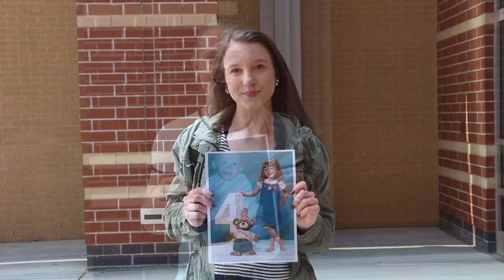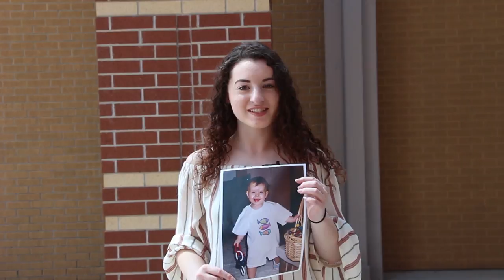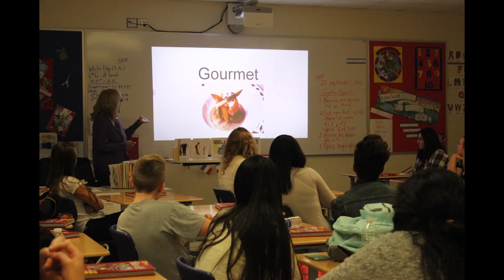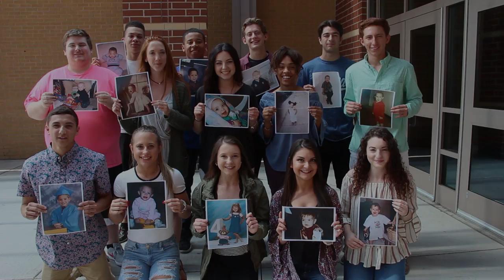TribeTV Senior Show